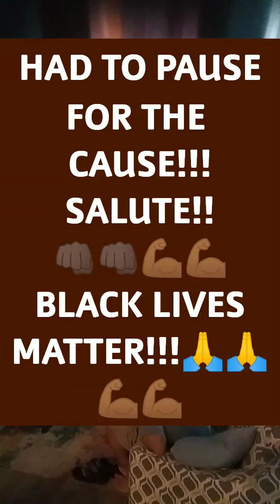DAY TWO!!!...SUPER BOWL GETAWAY VLOG😁😁😜😜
We are being SAFE HAVING A BALL!!!
"GO BUCS!!!"😁😁💥💥